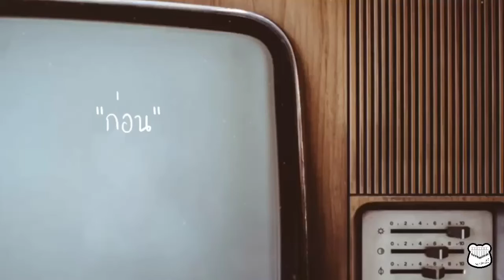ก่อน : Kalimba cover by palm